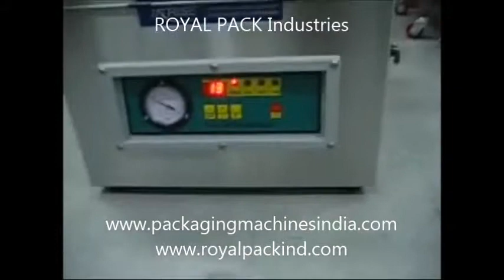Desktop Vacuum Packager